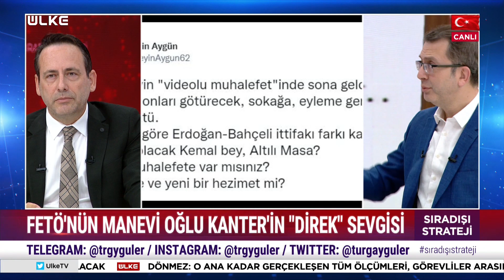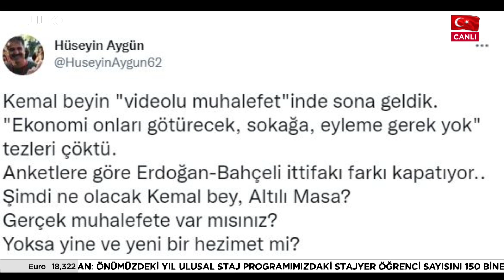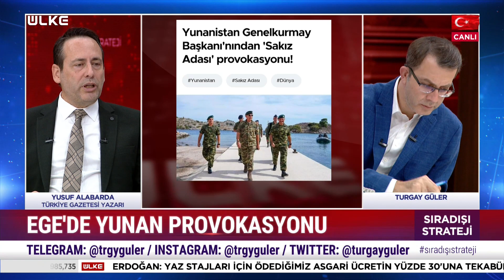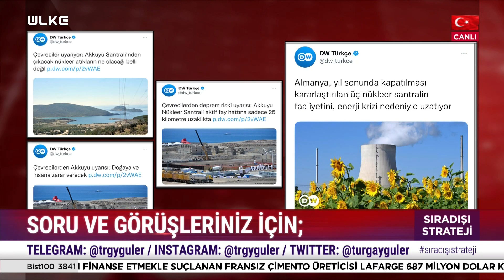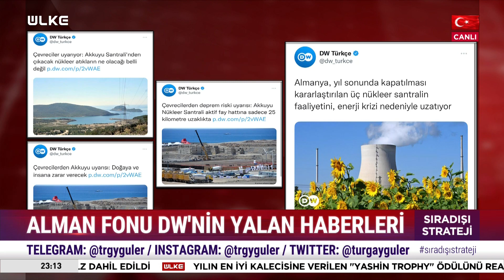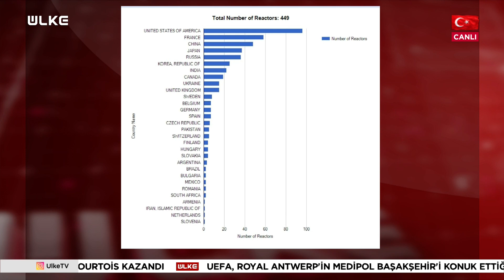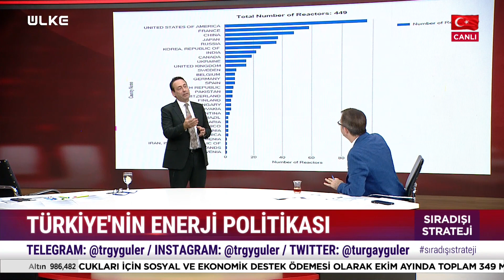Sıradışı Strateji - Turgay Güler | Yusuf Alabarda | 18 Ekim 2022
Turgay Güler'in hazırlayıp sunduğu Sıradışı Strateji programında Türkiye Gazetesi Yazarı Yusuf Alabarda ile birlikte siyaset gündeminin öne çıkan başlıkları masaya yatırılıyor.